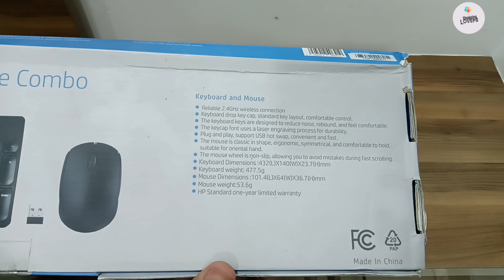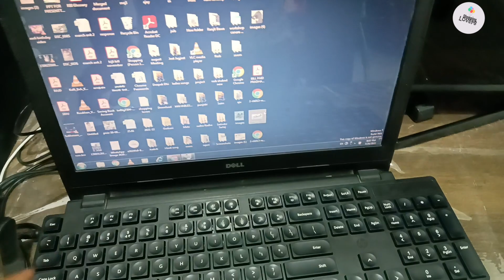HP CS10 Wireless Multi-Device Bluetooth Keyboard, Mouse , USB Plug and Play with Wireless Connection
Smooth responsive cursor control with easy scrolling, Designed for professional or gaming use
Stylish Ultra-Slim design Keyboard & Mouse, Sealed membrane for overall protection, Brush metal finish, Advanced controls. Battery Type : AAA. Size: Standard
2.4 GHz Wireless Connection, Ergonomic Design, Energy and Electricity Saving, Plug and Play, Intelligent Dormancy, Drop Key Cap, HD Laser Engraving Fonts, Comfortable Experience Special Hand Feel
Professional Optical sensor with direct DPI switch 800/1200/1600 dpi